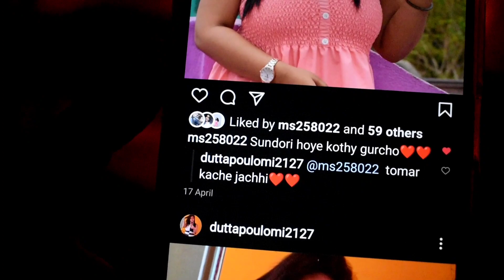FOLLOW ME ON INSTAGRAM